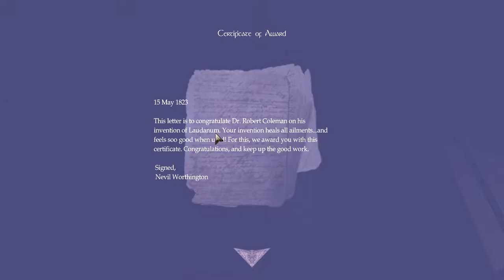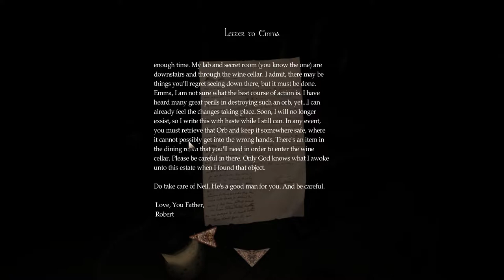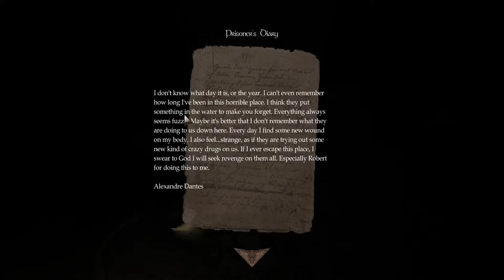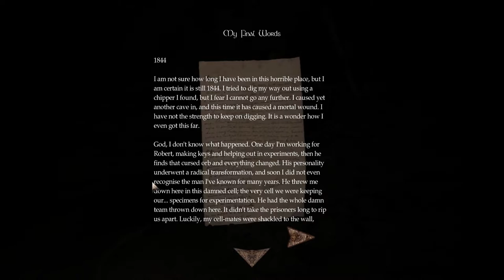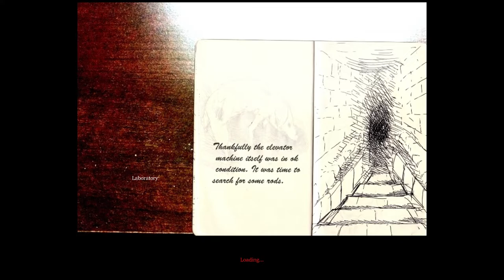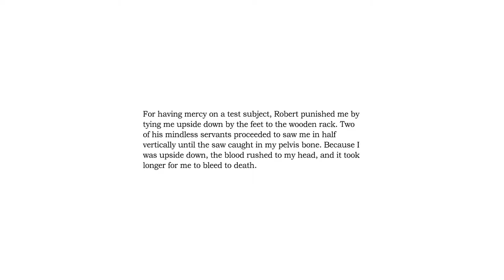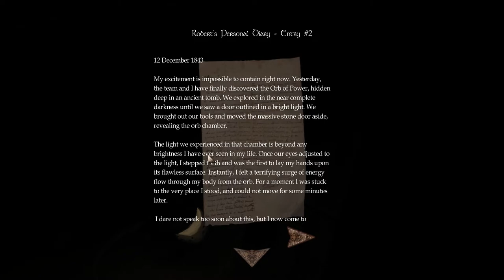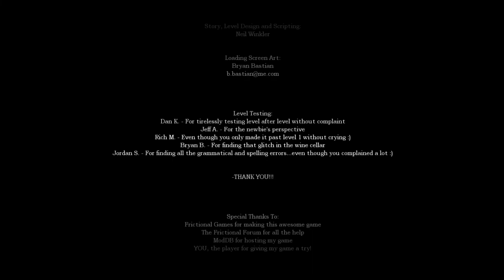Amnesia: Emma's Story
Playthrough of the Amnesia Custom Story "Emma's Story". Fairly short and cute, but what is it all of these massive levels, it's so weird.